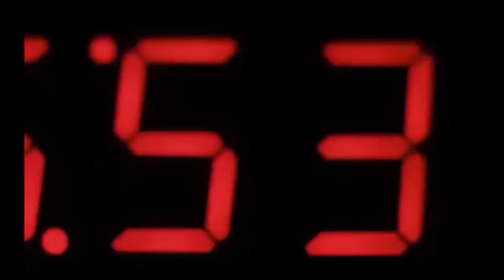*New* Lil Wayne Ft Tyga, Gucci Mane & Rick Ross (Music Video) "Make It Clap" (Explicit))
*New* Lil Wayne Ft Tyga, Gucci Mane & Rick Ross (Music Video) "Make It Clap" (Explicit)) Editing By FaceTv3